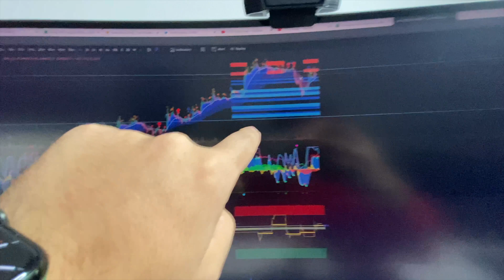SEC Just Said Crypto is a LIABILITY not an asset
In this video you will learn about the SEC Just Said Crypto is a LIABILITY not an asset

Join me, as i go over in my videos about new crypto tokens and projects, do regular price predictions for every worthwhile coin and market, go over the crypto news today and try to sniff out the next 100x gems! The theme of todays video: Shiba Inu analysis and SHIBA price prediction for 25th March 2022!

Shiba Inu (SHIBUSD) is an Ethereum-based altcoin (a cryptocurrency other than Bitcoin) that features the Shiba Inu—a Japanese breed of hunting dog—as its mascot. Shiba Inu is widely considered to be an alternative to Dogecoin; in fact, proponents of Shiba Inu tout it as "the Dogecoin killer."

Shiba Inu and Dogecoin are meme coins, which are cryptocurrencies that are associated with some theme—like the Shiba Inu dog in the case of Shiba Inu and Dogecoin—but are often launched as a parody or inside joke rather than as a digital product that actually has some utility. While Dogecoin was launched in December 2013, Shiba Inu was created in August 2020 by an anonymous individual or group called Ryoshi.

Shiba Inu's price soared more than tenfold in October 2021, giving it a peak market capitalization of $41 billion (on October 29, 2021) and became one of the top ten meme cryptocurrencies by this measure.
A tweet from Tesla founder Elon Musk on Oct. 3, 2021, featuring a picture of his new Shiba Inu puppy Floki provided the initial impetus for the meme coin's price surge.
Because Musk is one of the most high-profile supporters of Dogecoin and the self-proclaimed "Dogefather," his cryptic tweets often result in heightened volatility in the cryptocurrency space.

Shiba Inu's price surge in October 2021 resulted in it almost catching up to Dogecoin's $36.9 billion market capitalization (as of Oct. 31, 2021), after briefly surpassing it at one point.

It remains to be seen whether Shiba Inu will indeed become "the Dogecoin killer" that its growing community of supporters—known as the SHIBArmy—expects. But at least in October 2021, the stunning price gains of this previously obscure altcoin made Shiba Inu the tail that wagged the Dog(ecoin).

The guiding tenets of the Shiba Inu ecosystem are spelled out in a "woof paper" (presumably a play on white paper), available at the ShibaToken.com website.

According to the paper, Shiba Inu was developed as the answer to a simple question: "What would happen if a cryptocurrency project was 100% run by its community?" Its founder Ryoshi attributes its origins to an "experiment in decentralized spontaneous community building." According to Ryoshi, the power of collective decentralization can build something stronger than a centralized team ever could create.